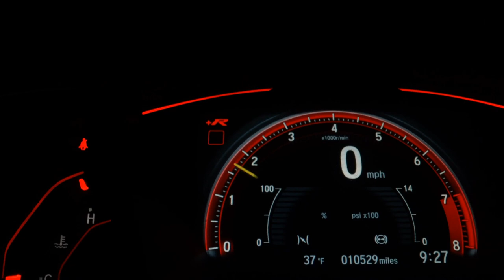TOYOTA COROLLA - 2019 - Bragança Paulista/SP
TOYOTA COROLLA XEI, CARRO MUITO BEM CONSERVADO, REVISADO, BANCOS EM COURO, PNEUS BONS, OPORTUNIDADE.

Veículo: TOYOTA / COROLLA 2.0 XEI 16V
Ano: 2018/2019
Combustível: FLEX
Portas: 4 PORTAS
Câmbio: Automático
Cor: PRETA
KM: 85.700

✅ Air Bag
✅ Alarme
✅ Ar Condicionado
✅ Direção Hidráulica
✅ Freio ABS
✅ Travas Elétricas
✅ Vidros Elétricos
✅ Porta Copos
✅ Para-Choques na Cor do Veículo
✅ Quebra Mato